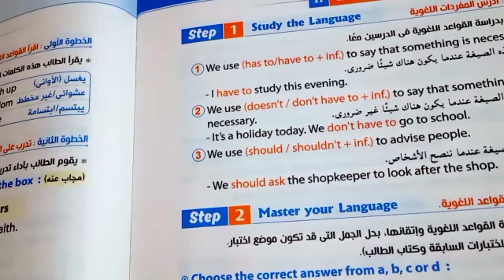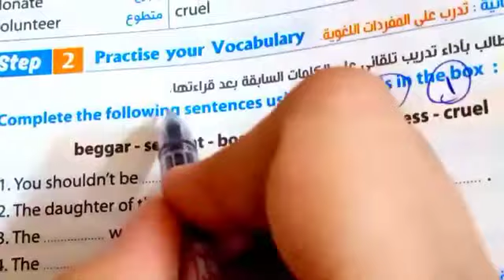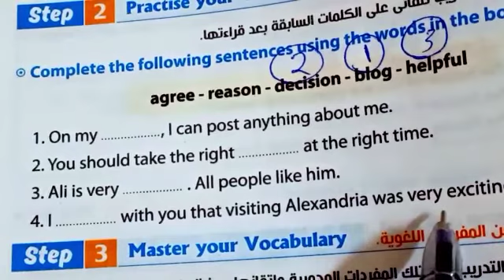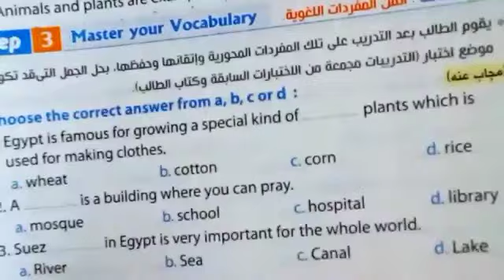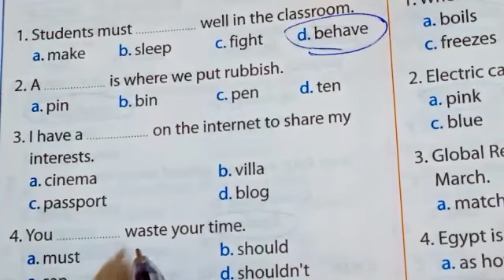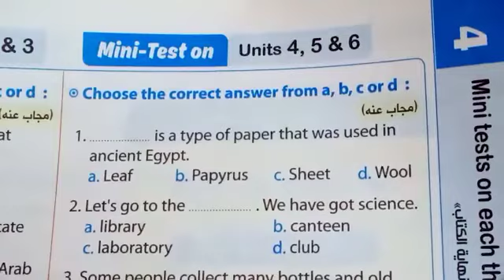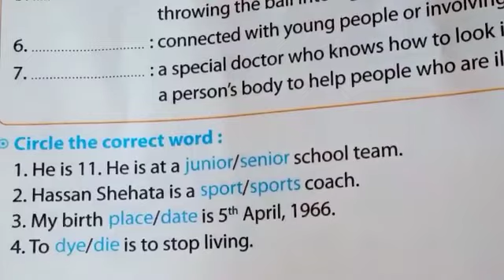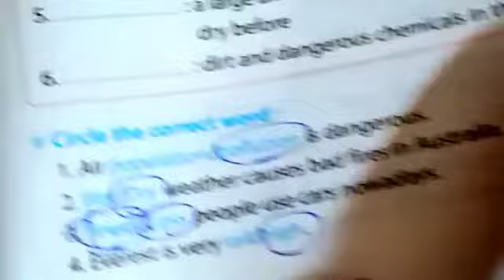انجليزي تانية اعدادي master your term الترم الاول حل كل الكتاب ومراجعة الوحدة الخامسة والسادسة